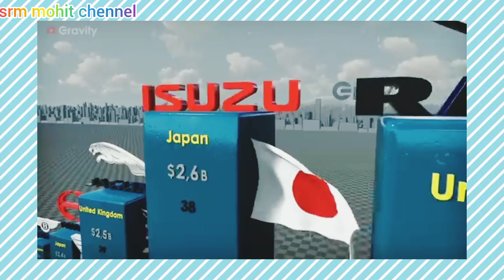top देश के कंपनियां 🇮🇳👍🙏 YouTube Trading#viral video trending topics on YouTube